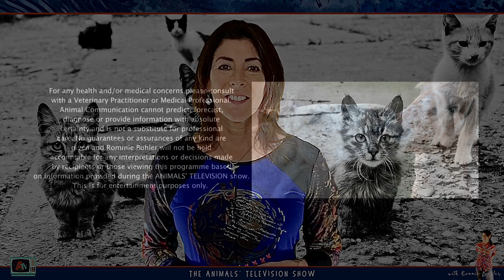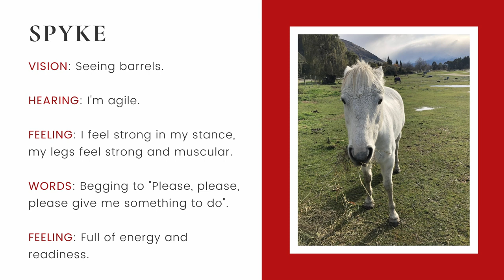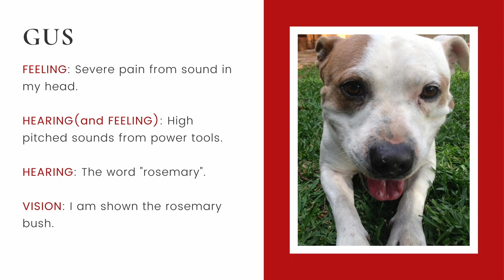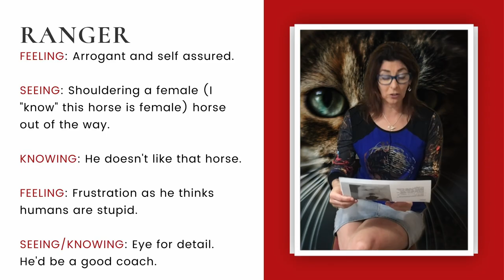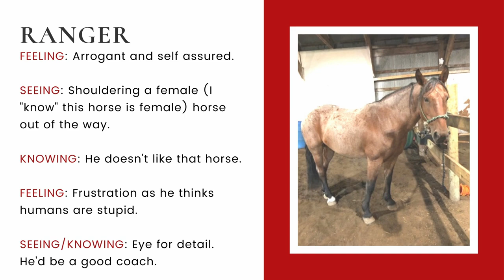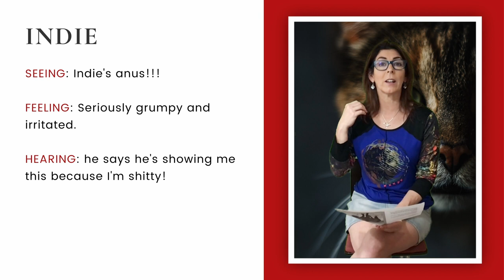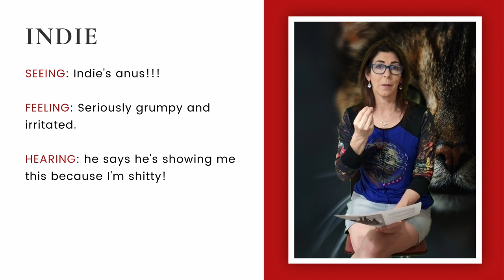HOW TO TALK TO ANIMALS. WHAT IS ANIMAL COMMUNICATION & WHY YOU SHOULD KNOW ABOUT IT?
Take the Guess Work out of Caring for your Animals. Understand what Talking to Animals Really Means, How it Works and Why You Should Want to Know More.

In this week's show I am taking the opportunity to share with you more about Animal Communication how it can help you and your animals, why you would want to know how to do this yourself and some case studies to help you understand how it looks.

I encourage any of you that have animals in your care, whether it be they live with you or you work with them (wild and domestic) to watch this show. In my opinion, it is not enough to guess, think or wonder what is wrong with them, what they need, why they're not eating or behaving in a certain way. It's not enough to hand that responsibility fully to your vet when it is possible for you to learn to speak your animals and understand them on a deeper level. We, as animal caretakers, must take more interest and responsibility in their welfare, health and care.

So, come and hear what this is all about, let me plant the seed for you to want to know more.

And good news, the Chat Box is back in this Episode. I have had questions from some of our viewers so I will be answering their questions. The first question relates to the gold fish and whether it is true they have a 3 second memory. I was also sent an article from someone about the Wild Goats that walk up cliff faces and the Tree Goats that climb trees. Their question of why and how they do this is covered in this part of the Chat Box. As always I find these chats very interesting.

If you have a question for a species or group of animals out there, send it in and I will have a chat with them and see what they have to say.